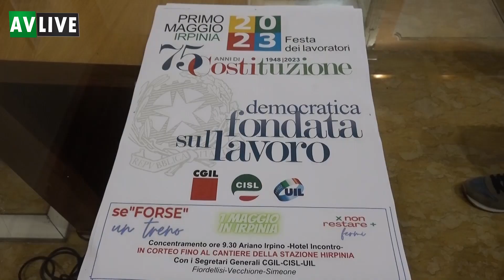1° Maggio, Simeone (Uil): "Qualche politico sta invitando i sindaci a disertare la manifestazione"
"Qualche politico sta invitando i sindaci a disertare la manifestazione del Primo Maggio", la denuncia del segretario provinciale dell'Uil, Luigi Simeone, a margine della riunione organizzativa dei sindacati in vista della manifestazione in Valle Ufita. Allarme per i dati sempre più preoccupanti per la disoccupazione giovanile e femminile mentre il Polo Logistico vivrà soltanto con il Pnrr. Al nostro microfono il segretario provinciale della Cisl, Fernando Vecchione, il segretario provinciale della Uil, Luigi Simeone, e il segretario provinciale della Cgil, Franco Fiordellisi.